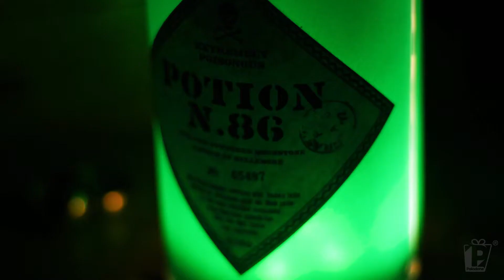Top 5 Best Harry Potter Merchandise by Paladone Products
Weather you're after a new piece of movie merchandise or a gift for the biggest wizarding world fan in your life, Paladone has the answer!

Here's our list of the top 5 best Harry Potter merchandise made by Paladone Products!

Find these and even more great Harry Potter merchandise over